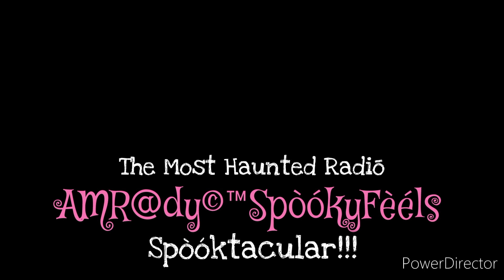Ghostly Sightings at Old Carter Hospital: Real or Fake?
Welcome to an unsettling journey through the haunted and historic Old Carter Hospital in Concuh County, Repton Alabama. Join us as we explore the chilling mysteries that reside within the walls of this dilapidated structure, known as a hotspot for ghostly activities. Brace yourself as we delve deep into the paranormal occurrences in this forgotten location, making it a prime destination for ghost hunters and thrill-seekers alike. Get ready for hair-raising encounters and spine-tingling moments in the haunted state of Alabama. Will you dare to uncover the dark secrets of Old Carter Hospital? Watch now if you dare...